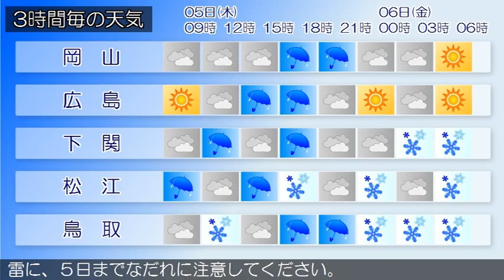2015/02/05 中国地方の天気予報 朝